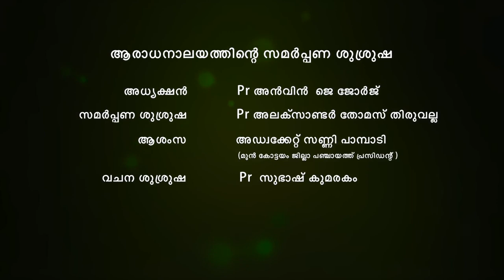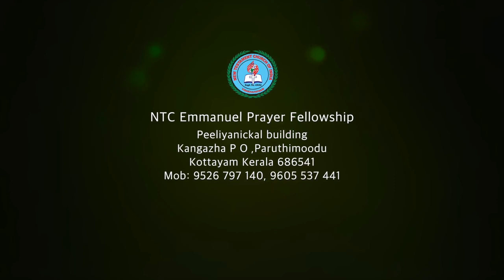ആരാധനലായ സമർപ്പണ ശ്രുശൂഷ // NTC Kerala State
A place to watch live events
PROVISION STREAM

**Copyright Statement **
**Copyright Statement **